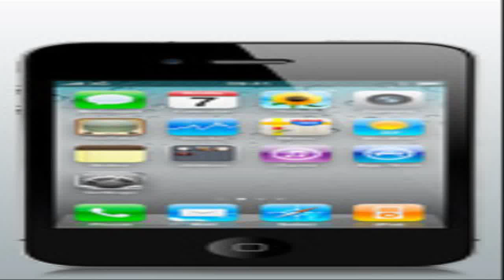compare mobile phones in india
CLICK HERE    phones.cindybug.com    Optus Mobile Phones